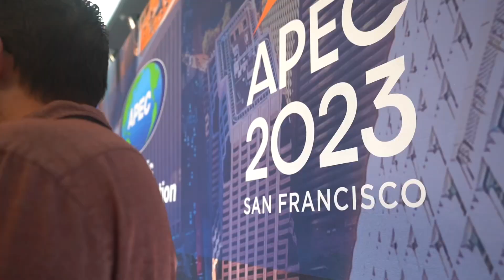US Secretary of State Anthony Blinken, and US Trade representative Katherine Tai at APEC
US Secretary of State Anthony Blinken, and US Trade representative Katherine Tai speak at APEC trade meeting in San Francisco 2023 with Hendrik Sybrandy reporting for CGTN America